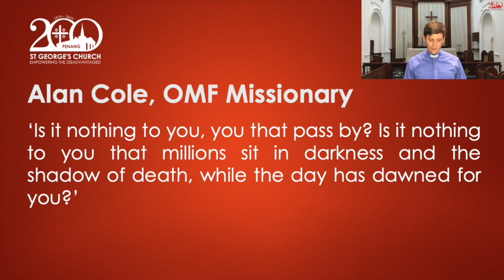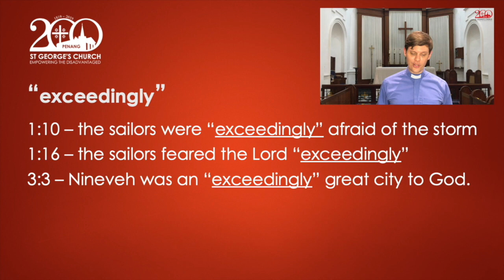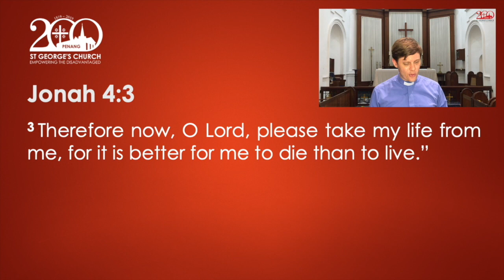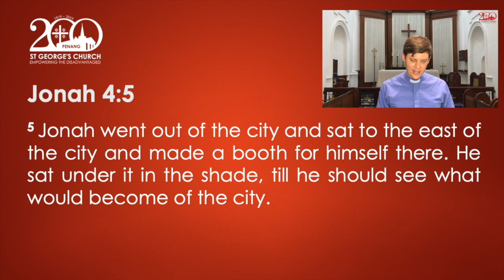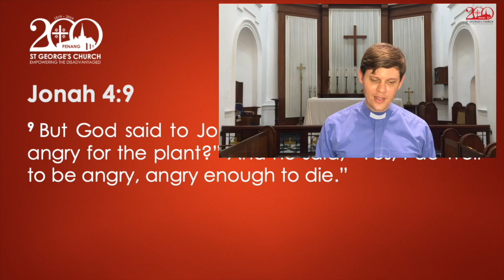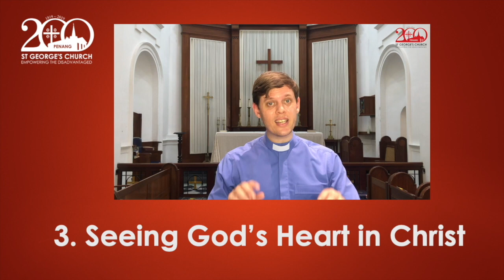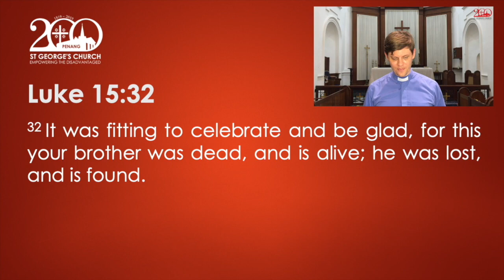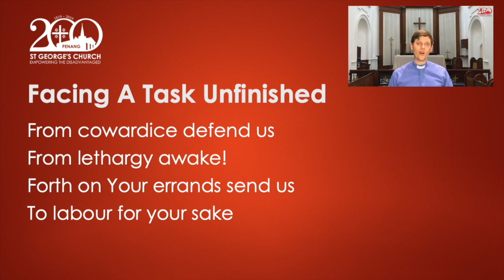The Gracious Lord & The Angry Prophet (Jonah 4) | Rev. Tim Nicholls | But Servants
In this final sermon in our Jonah series, we get an insight into God's heart to save the nations. We're forced to ask, do we share God's heart? Do we look out on the world with a burning compassion that drives us to share the gospel? Or are we content to keep the riches of Christ all to ourselves.

This sermon was preached at St George's Church, Penang on 17th March 2021.